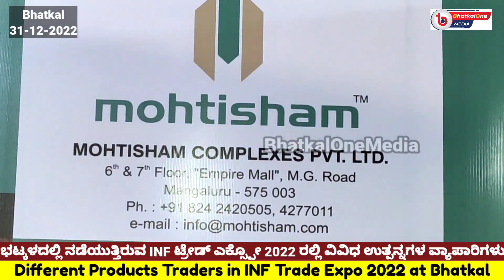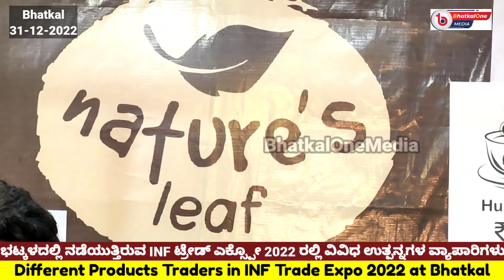Different Products Traders in INF Trade Expo 2022 at Bhatkal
👉ಭಟ್ಕಳದಲ್ಲಿ INF ಟ್ರೇಡ್ ಎಕ್ಸ್ಪೋ 2022 ರಲ್ಲಿ ವಿವಿಧ ಉತ್ಪನ್ನಗಳ ವ್ಯಾಪಾರಿಗಳು